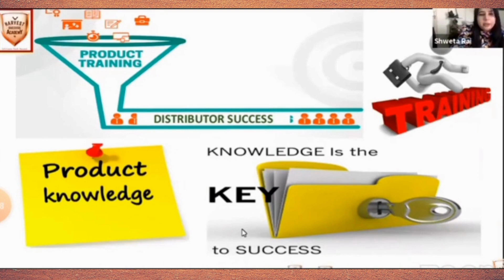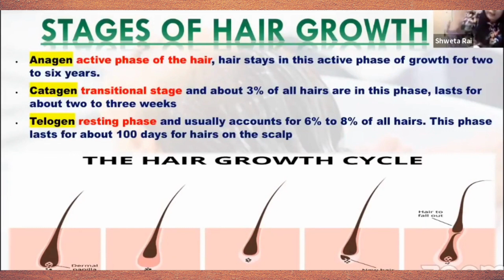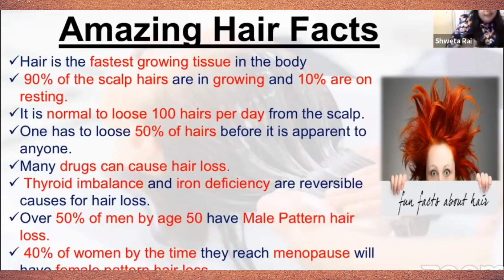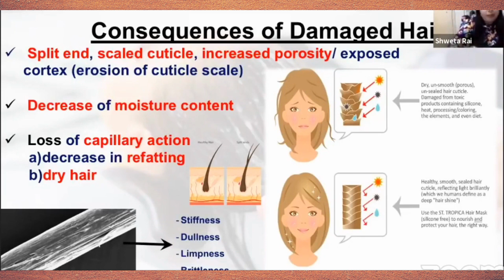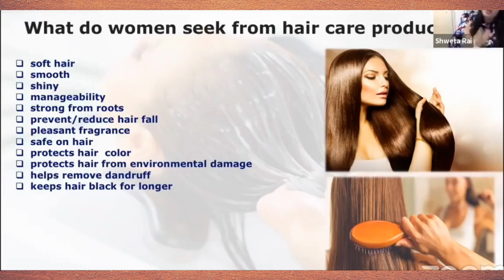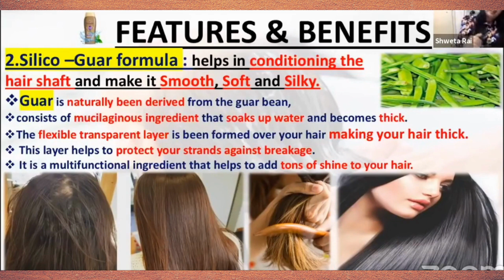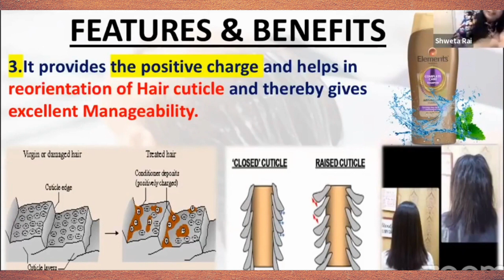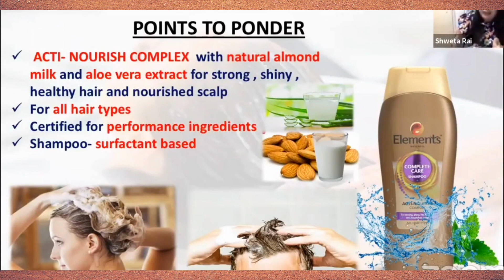COMPLETE CARE SHAMPOO PRODUCT TRAINING | कंप्लेंट केअर शॅम्पू | MS.SHWETA RAI | ELEMENTS PERSONAL C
👉🏻कंप्लेंट केअर शॅम्पू प्रॉडक्ट ट्रैनिंग
👉🏻MS.SHWETA RAI MADAM
👉🏻ELEMENTS PERSONAL CARE
👉🏻MI LIFESTYLE.

☑️ Health Care
☑️ Personal Care
☑️ Agro Care
☑️ Home Care